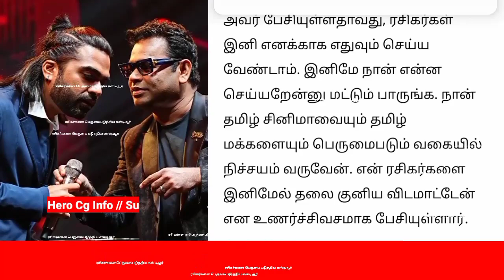VTK சிம்பு | பத்துதல ஆடியோ டிரைலர் | தாறுமாறு ப்ளாக் | ரசிகர்கள் பட்டாளம் | Hero Cg Info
SimbuFans, HeroCgInfo